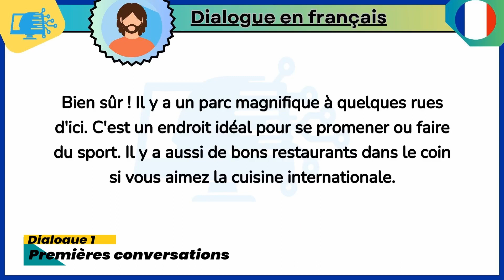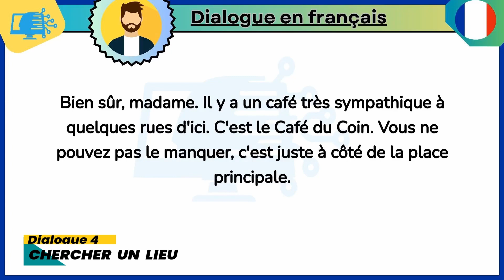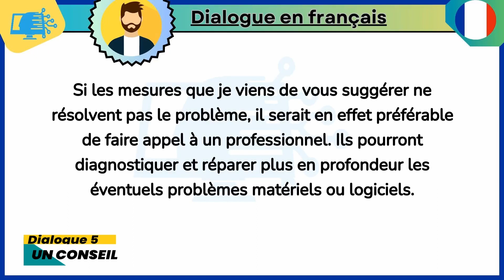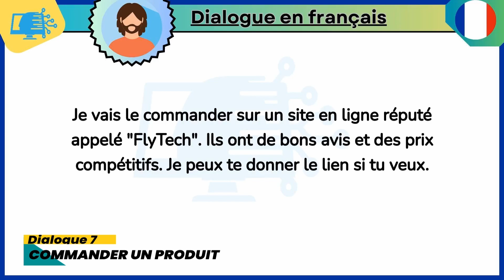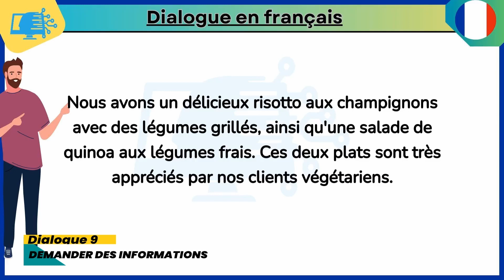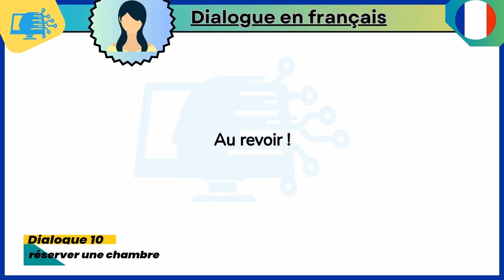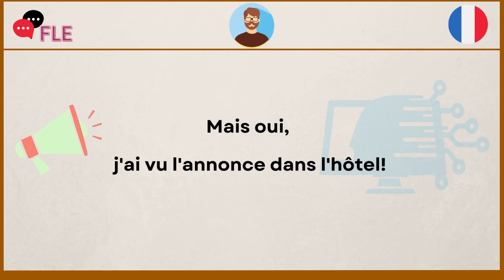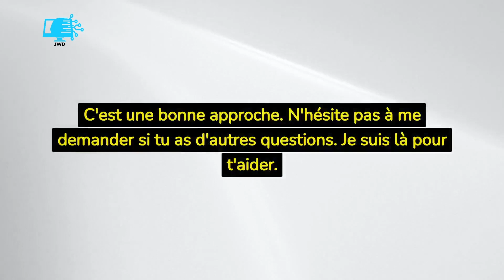Apprendre le français par la conversation : Guide interactif pour les débutants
Découvrez notre guide interactif pour les débutants qui souhaitent apprendre le français par la conversation !

vous découvrirez des exercices pratiques pour développer votre compréhension orale, votre expression et votre confiance en vous lors des conversations en français. Vous apprendrez également des expressions idiomatiques utiles et des conseils pour éviter les erreurs courantes. Que vous soyez un étudiant débutant, un voyageur cherchant à communiquer avec les locaux ou simplement quelqu'un désirant améliorer ses compétences linguistiques, ce guide interactif est fait pour vous.

Rejoignez-nous dès maintenant et plongez dans l'univers de la langue française. Apprenez à tenir des conversations simples, à poser des questions, à exprimer vos opinions et à interagir de manière fluide avec les locuteurs natifs. Notre approche interactive vous permettra de pratiquer vos compétences linguistiques de manière engageante et amusante.

Alors, n'attendez plus ! Lancez-vous dans cette aventure linguistique et découvrez comment apprendre le français par la conversation. Rejoignez notre communauté passionnée d'apprenants de français et échangeons ensemble dans la langue de Molière !